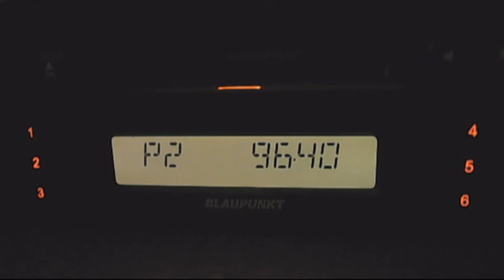fm dx darik radio gabrovo dx in bucharest 08:29